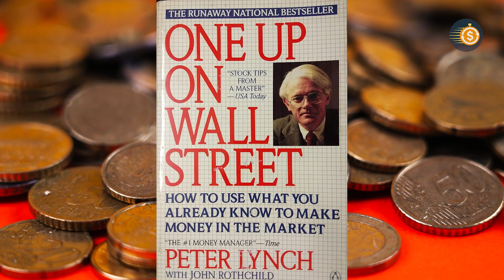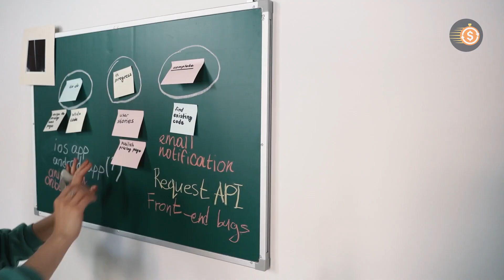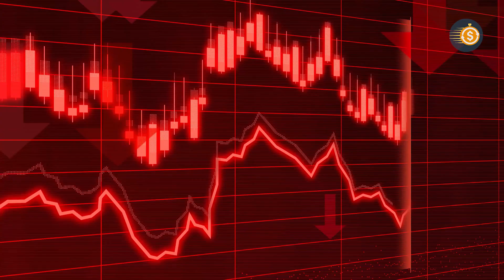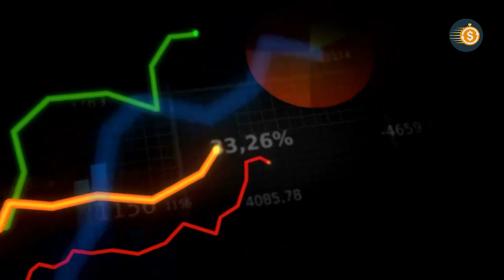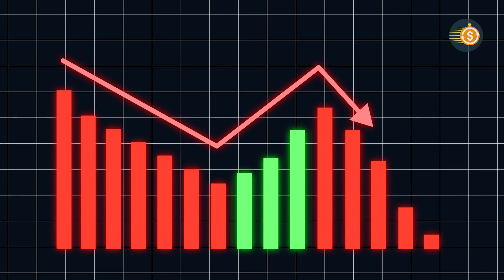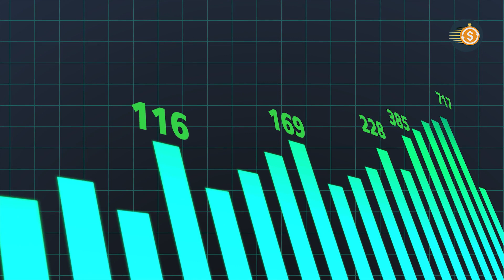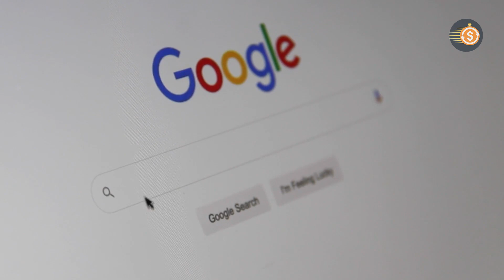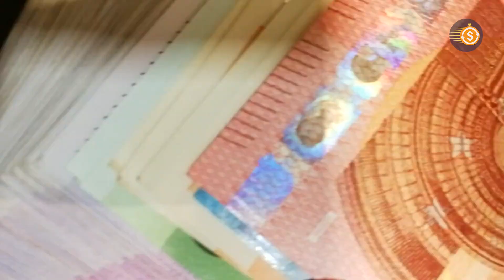👉 10 INVESTMENT KEYS 📈 "One Up On Wall Street" (CHANGED MY LIFE)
In this video titled "👉 10 Investment KEYS 📈 'One Up On Wall Street' (CHANGED MY LIFE)," we explore the essential investment principles from Peter Lynch's classic book "One Up On Wall Street." Discover the top ten insights that have the potential to transform your approach to investing and significantly improve your financial outcomes. Learn how these key strategies can help you identify lucrative investment opportunities and make informed decisions in the stock market. Whether you're a beginner or an experienced investor, this video will provide valuable lessons to enhance your investment journey. Don't miss out on these life-changing tips and start mastering your financial future today!

We help you improve your financial education and teaches you how to achieve a level of financial freedom or independence that allows you to live the lifestyle you desire. We will show you how to save and manage money to transition from poverty to wealth. "Smart work is the key to success."